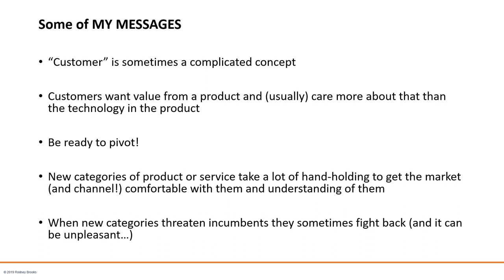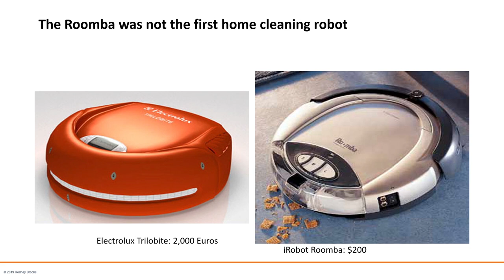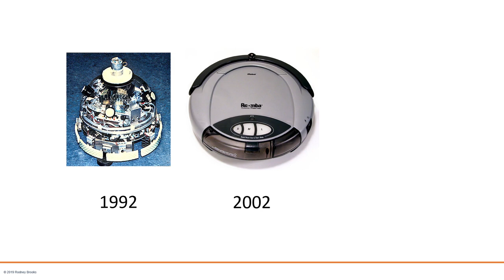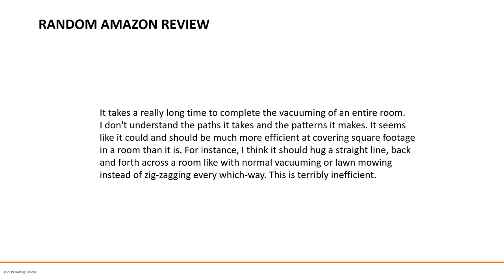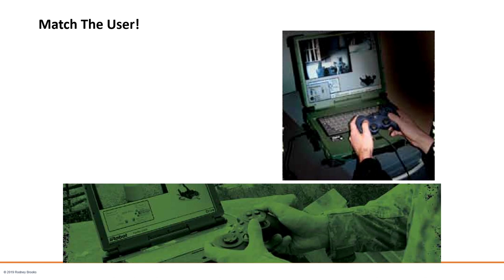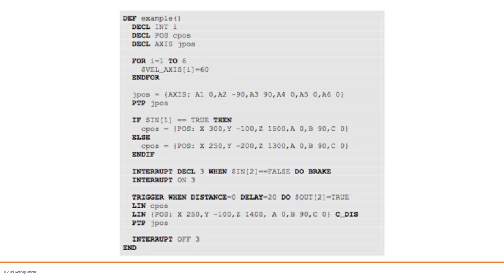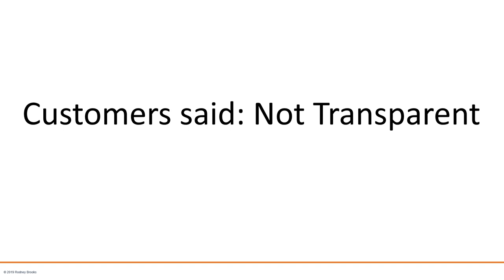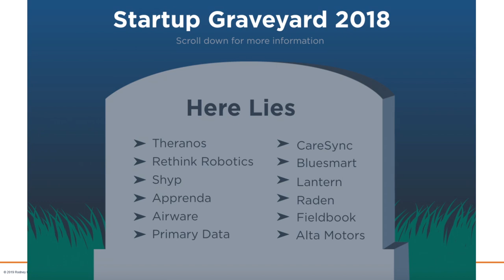Rodney Brooks Talks Founding Companies and Reaching Customers | Tough Tech Summit 2019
Rodney Brooks talks about his successes (and failures) over three decades of technology entrepreneurship.